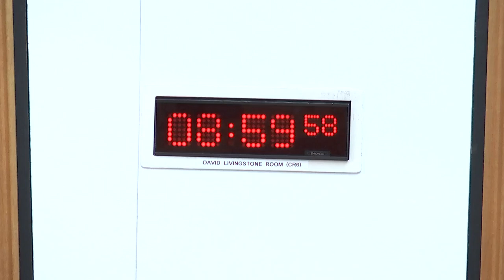Standards, Procedures and Public Appointments Committee - 13 June 2024